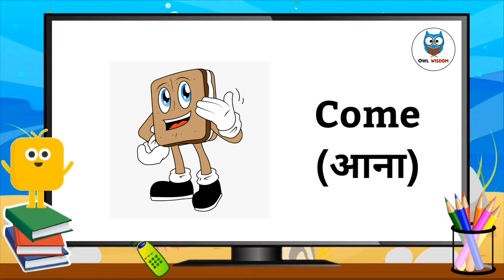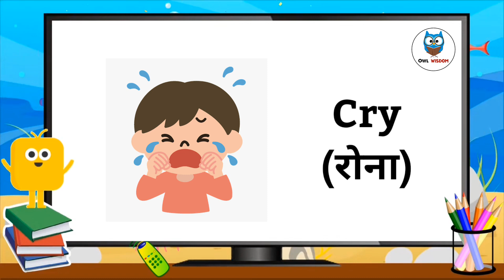Action Words in English and Hindi | Action Verbs | Word Meaning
Hello children, in this video we are going to learn action words in both English and Hindi.